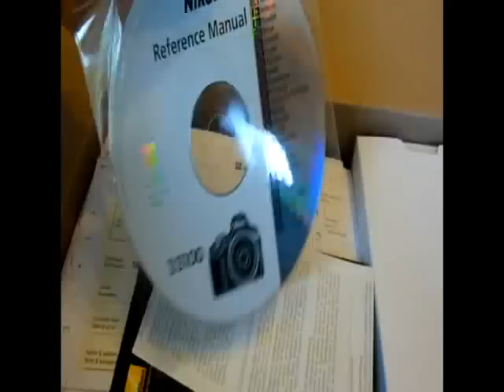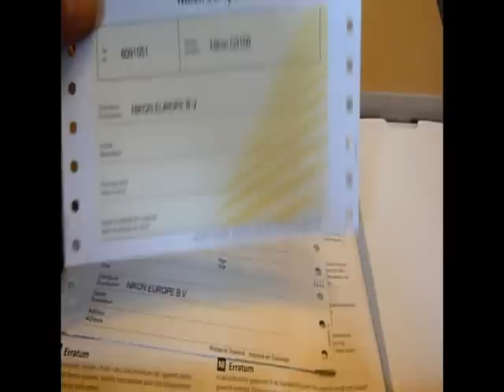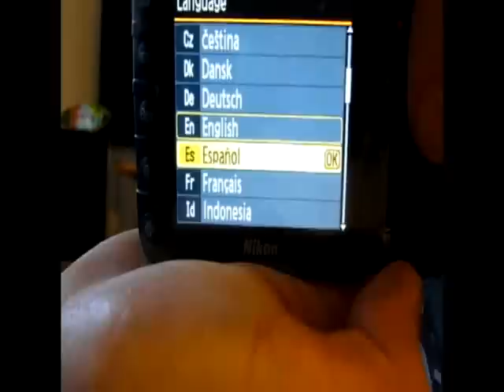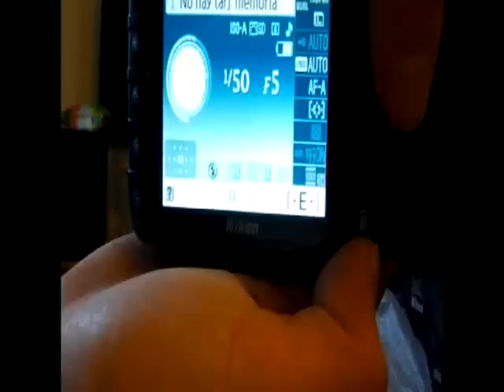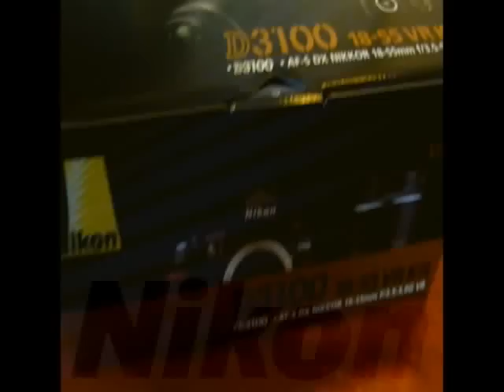NIKON D3100 Unboxing ESPAÑOL Desempaquetado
NIKON D3100 Unboxing Deempaquetado en Español octubre 2010.
La Nikon D3100 hace de la fotografía réflex con su excelente calidad de imagen y sus oportunidades concretas fácil todo. Uno tiene que a su vez sólo en la D3100, ajuste el disco del programa en AUTO y aún más inteligente gracias a sistemas automáticos de éxito imágenes pendientes y películas a la carta. ¿Y quién quiere aprender a utilizar la configuración más específica y se puede dejar pasar el modo de guía, el D3100 llevan claramente a la grabación que desee. Además, los controles clásicos y el menú de la cámara normal. Así que la cámara también puede satisfacer la creciente demanda en cualquier momento. Este kit contiene una lente de Nikon es el tipo AF-S DX NIKKOR 18-55mm 1:3.5-5.6 G ED II.
(tomado de Alternate,de)